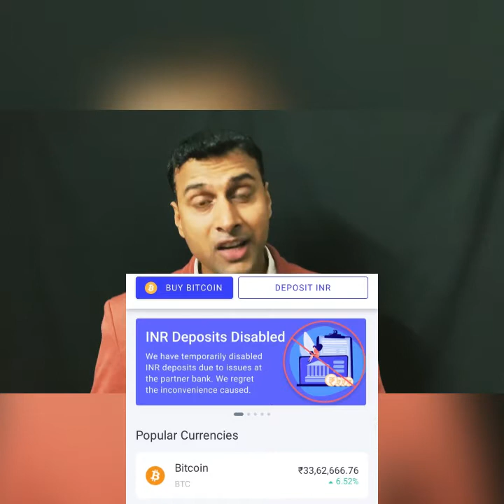Crashing crypto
Guys and girls you all must have came across suddenly many of the crypto currency’s trading platforms in your TV or mobile phone as advertisements, and might have started thinking to invest, before you do it watch this video till end, And yes Ofcourse you can invest but think twice where your REAL money 💰 is going? In this video I have explained how we may get fooled from ponzi bitcoin schemes, pyramid schemes etc.

bitcoin
Bitcoincash
crypto
Cryptography
Cryptocurrency
Etherium
Ripple
Dodge
Binancecoin
Coin
USItech
ponzischeeme
frauds